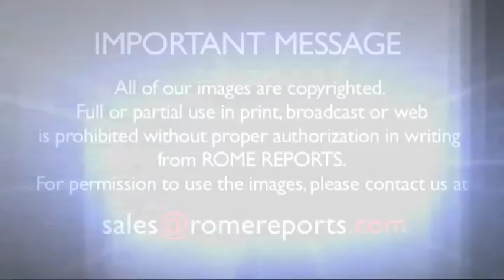Check out the images that made 2013 an unforgettable year at the Vatican